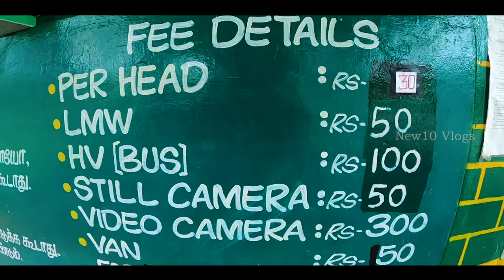കുംകി ആനകൾ മേയുന്ന കാട് കണ്ടിട്ടുണ്ടോ??? 4K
Kozhikamuthi Elephant Camp

The Kozhikamuthi Elephant Camp is a small tribal settlement in the Ulaandy range of Anamalai Tiger Reserve, near TopSlip, that is exclusively used for captive elephants to be trained and disciplined under the native Malasar tribes, who possess specialized knowledge and skill to train and work with Asian elephants. The elephants here at the camp have rich experience in handling conflict situations that involve driving out wild elephants from crop-raiding and bringing under control, the stray elephants that create problem in human habitations. The Kumki elephants are usually male tuskers and the most notable one in the camp is Kaleem. Captured from the Sathyamangalam forests in 1972 and brought to the erstwhile elephant training camp at Varagaliyar, Kaleem has helped capture more than 25 wild elephants in Tamil Nadu, Andhra Pradesh and Kerala over the past 20 years, say local tribes. The other notable tuskers in the camp are Venkatesh, Kapil Dev and Bharani. The captive elephants here in the camp are allowed to forage freely for about eight hours a day in the forest. In the evenings, the elephants are brought back to the camp by the mahouts (trainer) and are given a bath by the cavadies (assistants to mahouts). The elephants are later fed with a man-made diet that consists of ragi, horse gram, salt and jaggery. This usually takes place in front of the visitors and tourists. During the night, all captive elephants are given cut fodder. The mahouts on the job at Kozhikamuthi say, though they are satisfied to carry on the profession passed onto them by their ancestors, today some are keen on sending their children to towns and cities to take up some work. If this trend continues, very soon there will be a shortage of mahouts, said a local tribe.